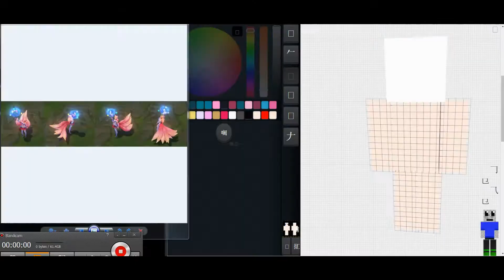#15 最強の委託工廠 影片完整度90%[極速版]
Skin Download
你的訂閱能帶動我動力繼續製作更多的作品